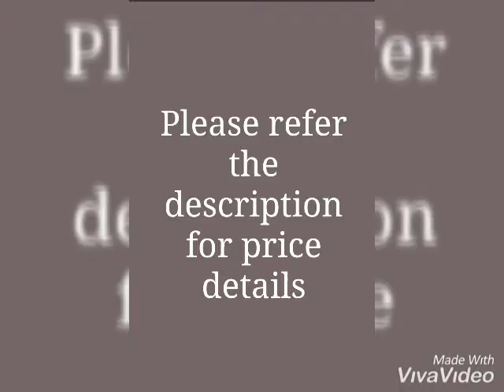Fashionable Stylish PU Leather Women's Backpacks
Material: PU Leather
Size ( W X H X D ): 20 cm X  30 cm X 40 cm
Compartments: 1
Capacity: 10 Litres
Closure: Zipper
Description: It Has 1 Piece Of Women's Backpack
Pattern: Solid
Dispatch: 2 - 3 Days